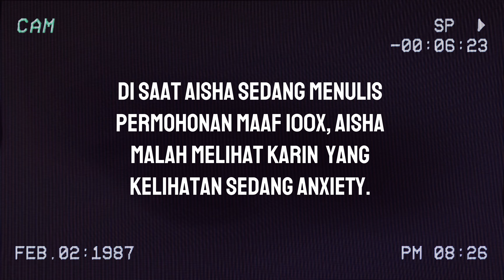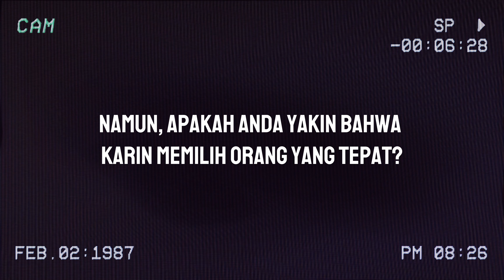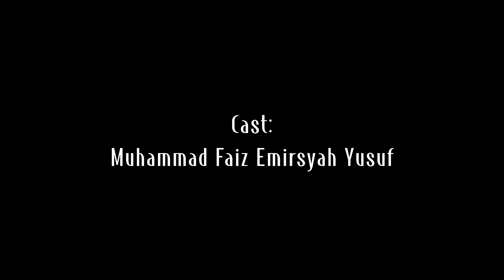Her's Secret - Roblox Horror Movie Animation Indonesia - Moon Animator Indonesia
Cast:
-Muammad Faiz Emirsyah Yusuf
-Karina Sugmawati
-Aisha Azellia Naurrania
-Rosyada Yukiko Najma
-Aura Najla Putri Sugiri

NPC GA JELAS
-Mita
-Nabil